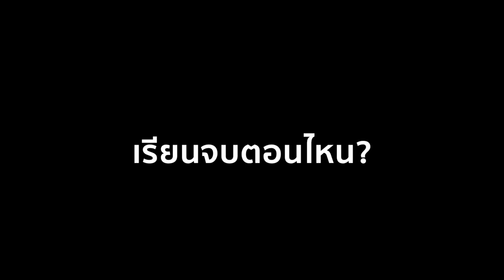ทุน กพ เรียนต่ออเมริกา 📌 รีวิวสอบชิงทุนรัฐบาล ทุน UIS เรียนต่อต่างประเทศ 🇺🇸! | wawakul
สวัสดีค่าเพื่อนๆ คลิปนี้เราและพี่โจ้พูดถึงทุน ก.พ. ประเภท UIS กันแบบคร่าวๆ
เป็นกำลังใจให้ทุกคนที่กำลังเตรียมตัวสอบหรืออยากไปเรียนต่อในต่างประเทศค่า

ข้อมูลเพิ่มเติมเกี่ยวกับทุน กพ:
- ทุนรัฐบาลเพื่อดึงดูดผู้มีศักยภาพสูงฯ (ทุน UIS)
- ทุนบุคคลทั่วไประดับปริญญา

💬 แจ้งเตือนวิดิโอใหม่ + พูดคุยกันได้ที่ Line Official